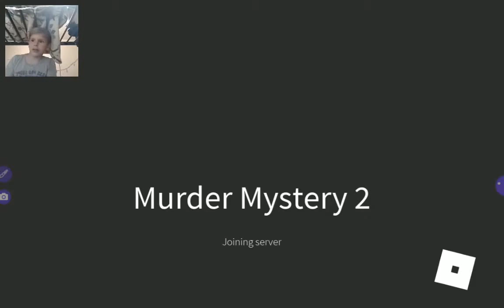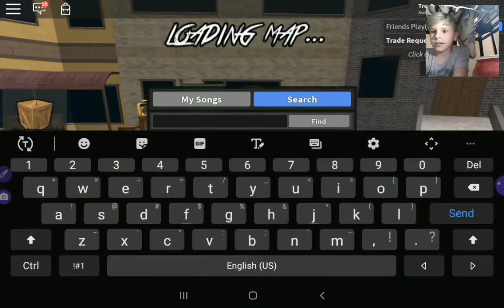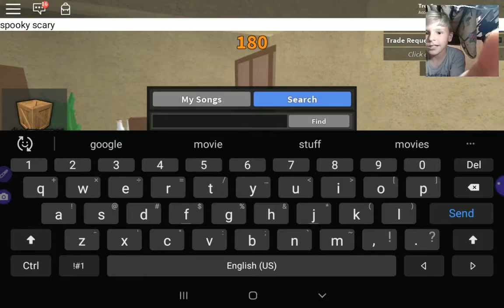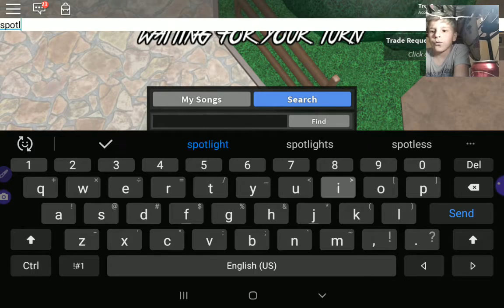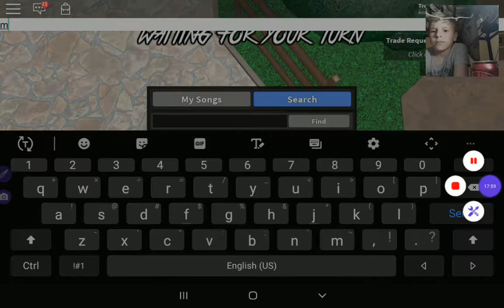BAM ft. Julian Norzagaray